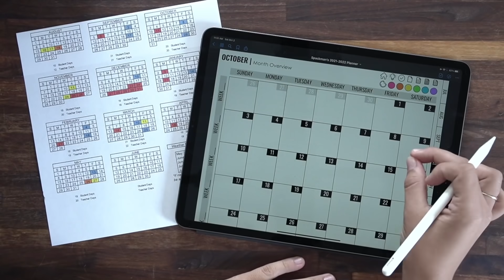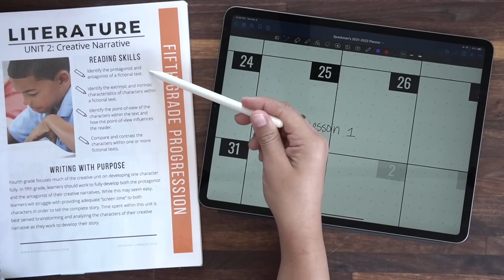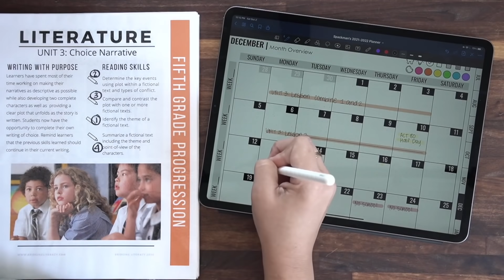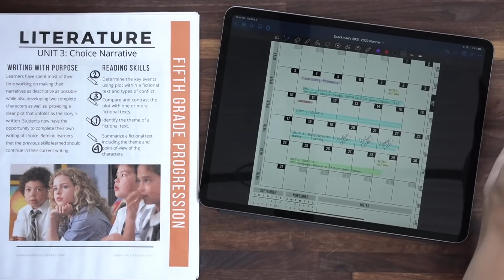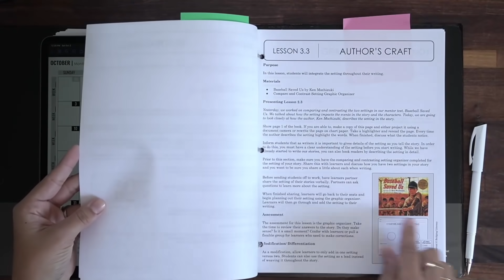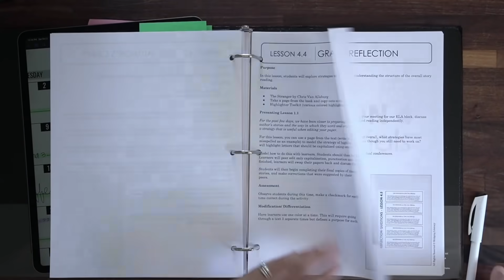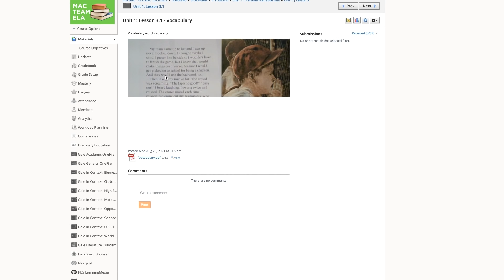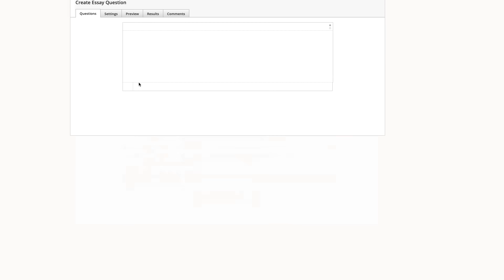5 Steps to Lesson Planning Ahead